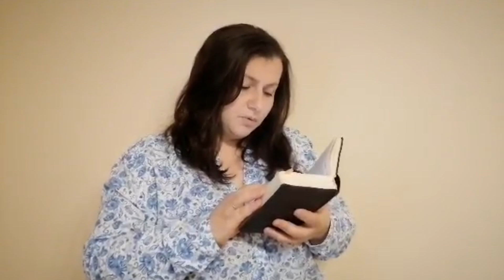Rozdział V - Ewangelia według św. Marka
NARODOWE CZYTANIE PISMA ŚWIĘTEGO A.D. 2021
PARAFIALNE CZYTANIE EWANGELII ŚW. MARKA
Każdy z 16 przeczytanych rozdziałów Ewangelii to osobny film.
Łącznie w 16 filmikach Ewangelię czyta 103 osoby
Bardzo dziękujemy za zaangażowanie i udział. Nagrania zostały zrealizowane w domach i mieszkaniach osób czytających przy użyciu dostępnych środków technicznych. Panująca epidemia pokazała inne możliwości wspólnotowego przeżywania Niedzieli i Tygodnia Biblijnego w obecnym 2021 r. Ufamy, że w taki sposób jeszcze bardziej Słowo Boże będzie obecne w naszym życiu.
muz. i wyk. "Chcemy spożyć Pismo Święte" Siewcy Lednicy
montaż: Mateusz Michajłyszyn
grafika oraz ks. Damian Szypuła